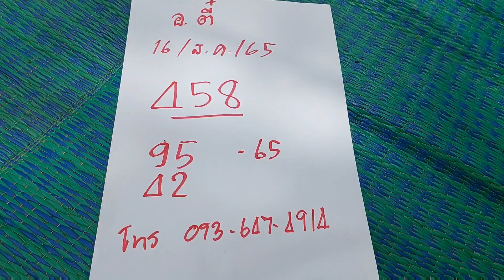ผีเขียนเลขใส่มือ อ.ตี๋ (หวงกอไผ่)ให้3ตัวตรง หลังบอก94fcถูกกันมาก16/8/65